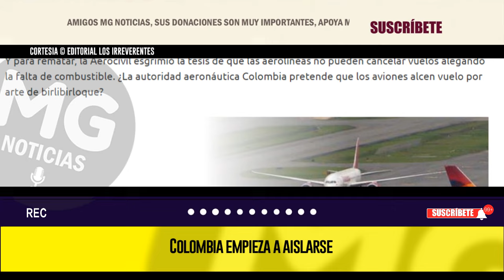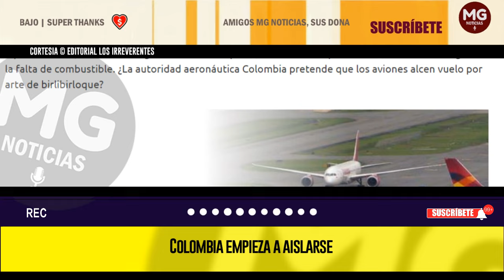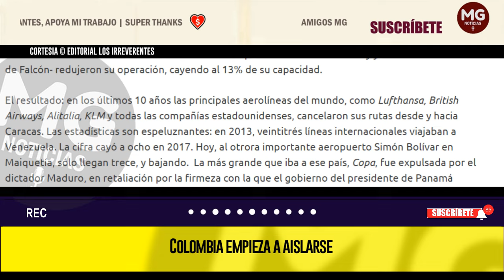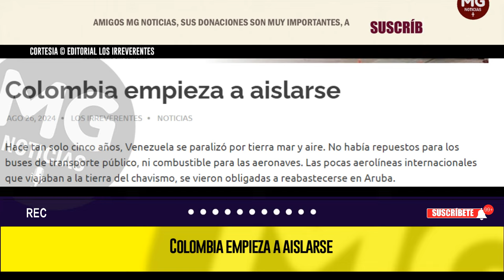COLOMBIA EMPIEAZA A AISLARSE 🔴 Editorial Los Irreverentes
Hace tan solo cinco años, Venezuela se paralizó por tierra mar y aire. No había repuestos para los buses de transporte público, ni combustible para las aeronaves. Las pocas aerolíneas internacionales que viajaban a la tierra del chavismo, se vieron obligadas a reabastecerse en Aruba.